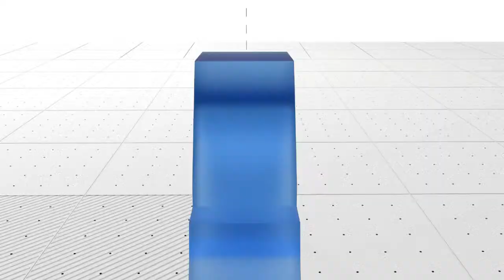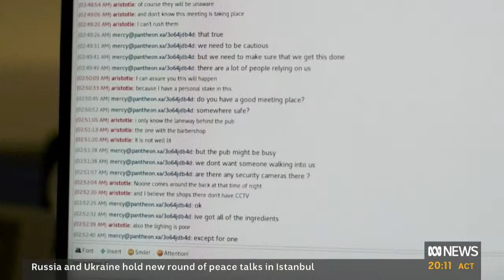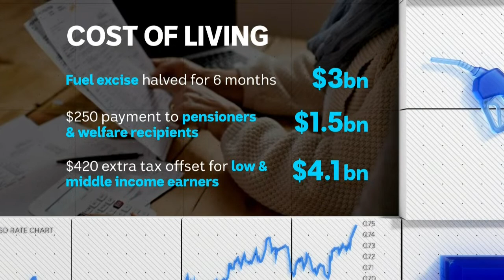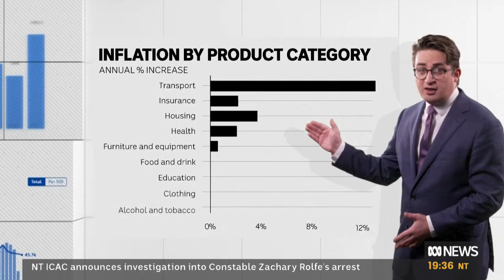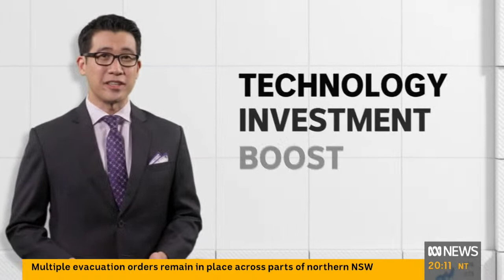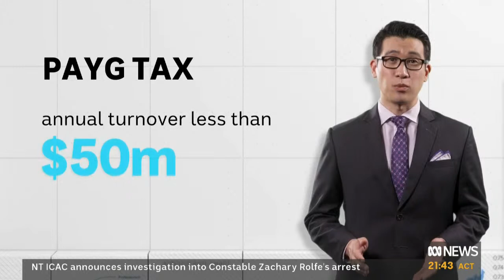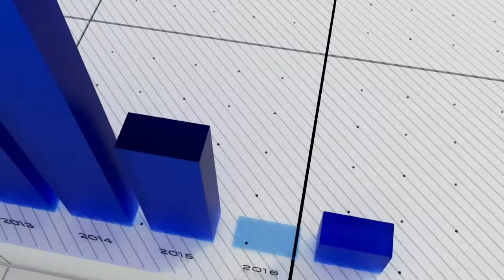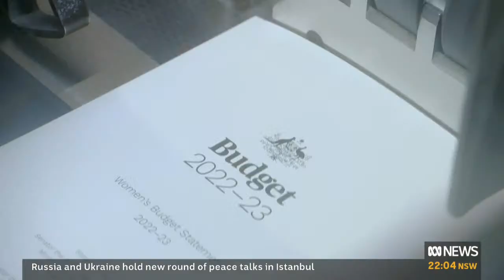IN FULL: Josh Frydenberg hands down pre-election federal budget | ABC News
Josh Frydenberg hands down the federal budget from Canberra. Watch the ABC's coverage, featuring interviews by Leigh Sales and David Speers as Scott Morrison attempts to woo voters ahead of the federal election, with cost-of-living pressures weighing large on Australia.